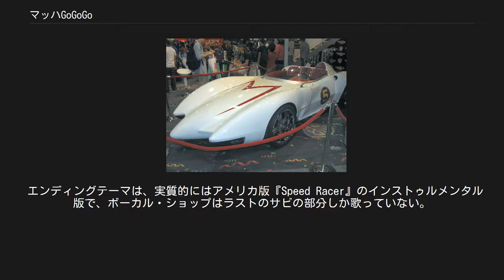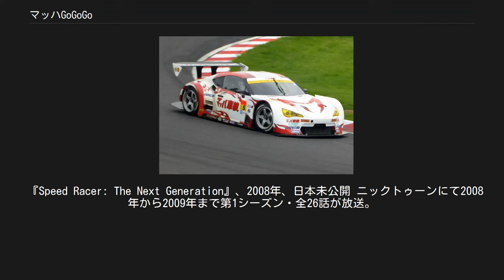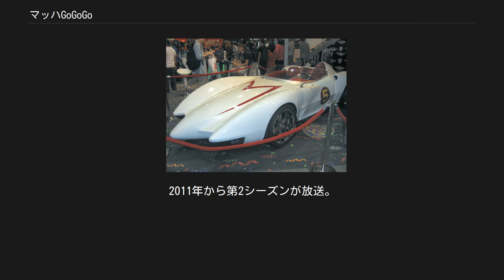マッハGoGoGo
『マッハGoGoGo』（マッハ ゴー ゴー ゴー）は、タツノコプロ制作の日本のテレビアニメ作品。
 自動車レース（スポーツカーレース）をテーマとした子供向けのテレビアニメで、1967年（昭和42年）にタツノコプロが制作し、フジテレビ系列で放送された。
吉田竜夫の漫画『パイロットA(エース)』が原作になっている。
アメリカでは『Speed Racer』のタイトルで放送され、人気を博した。
主題歌のメロディは日本とほぼ同じで、ピーター・フェルナンデスによる英語の歌詞を乗せている。
 1997年（平成9年）にリメイク版が制作され、テレビ東京系列で放送された。
 2006年（平成18年）、アメリカで実写映画化されることが発表され、2008年（平成20年）夏に劇場公開された。
監督はマトリックス三部作を手がけたウォシャウスキー姉弟。
邦題は『スピード・レーサー』である。
 主人公・三船剛の名前は三船敏郎から取ったもの。
 三船 剛（みふね ごう） 本編の主人公であるレーサー。
マッハ号で世界のレースに参加し、レーサーとして成長する。
その一方で失踪中の実兄・研一の安否を気遣っている。
 志村 ミチ（しむら ミチ） 剛のガールフレンド。
 三船 大介（みふね だいすけ） 三船モータースの社長。
剛、くりおの父。
剛の喧嘩っ早さは彼譲り。
タツノコ大学に在籍していた頃はレスリング部のキャプテンをしており、腕っぷしも中々なもの。
 三船 アヤ（みふね アヤ） 大助の妻にして剛とくりおの母。
 三船 くりお（みふね くりお） 剛の弟。
三平と共にマッハ号などに密航する事が多く、よく事件に巻き込まれる。
 三平（さんぺい） 三船家で飼われているチンパンジー。
くりおの弟的存在。
 サブ メカニック。
 覆面（ふくめん）レーサー 諜報組織に所属している謎のレーサー。
24歳。
剛に色々とアドバイスしている。
その正体は剛とくりおの実兄・三船研一（みふね けんいち）で、6年前の18歳の時、父・大介に無断でマシンを持ち出してレースに参加するも、ゴール寸前にスピンしてマシンは大破、この事を大助に「運転が未熟」と非難されたのに対し、自分はマシンのせいだと反論、これに激怒した大介から勘当され、素性を隠して諜報組織に所属した。
流星号という黄色いマシンを駆る。
 六郷（ろくごう）警部 2007コミコン・インターナショナルで展示された、実写映画用「マッハ号」 詳細は「マッハ号」を参照 主人公である三船剛の搭乗するレーシングカー（ナンバープレートも付いていない。にもかかわらず日常で堂々と公道を走行している）。
2シーターで左ハンドル車。
V型エンジン（V型12気筒）を搭載していることと、後述の特殊機能以外、具体的なことはほとんど語られていない。
外形から見てフロントエンジンリアドライブである。
 幾つかの特殊機能があり、剛のピンチを救う。
そのほとんどはステアリングパッドにあるボタンで操作される。
特殊機能はその頭文字ごとにAからHのボタンが割り当てられている。
車体の独特の塗装パターンはアルファベットのMをモチーフとしている。
 Aボタン：オートジャッキ 車体下部から出る4本の特殊ジャッキ。
タイヤ交換の簡易化の他、路面を蹴ることによってジャンプすることが可能。
 Bボタン：ベルトタイヤ タイヤに特殊なベルトが装着され、沼地・雪上・山岳（急斜面など）の走行ができるようになる。
 Cボタン：カッター 車前面に丸鋸が出てくる。
木や藪などを切り倒しながら走行できる。
「チョッパー」とも呼ばれた。
 Dボタン：ディフェンサー 座席上部の防弾仕様のキャノピーが閉じる。
硬質プラスチック製。
 Eボタン：イブニングアイ 赤外線灯。
剛がかぶるヘルメットのシールドが暗視ゴーグルになる。
 Fボタン：フロッガー ディフェンサーに加えて酸素ボンベより酸素がコクピット内に放出され、水中走行を行なえる。
潜望鏡も上部に伸び、バックミラーで映像を確認できる。
 Gボタン：ギズモ号 ツバメ型の偵察用の通信機能付き小型飛行メカ。
マッハ号の車体前部から発射され、遠隔操作が可能で、目標への遠距離攻撃用としても使用可能。
 Hボタン：ホーミング ギズモ号を自動操縦で自宅に戻す。
救助を求...